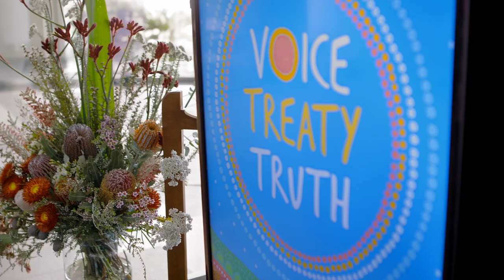Gawurra performance at DFAT for NAIDOC Week 2019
During NAIDOC Week 2019, we had the pleasure of filming Gawurra at the Department of Foreign Affairs and Trade where he performed some beautiful songs in his native language.

Find out more:
arts.gov.au
dfat.gov.au